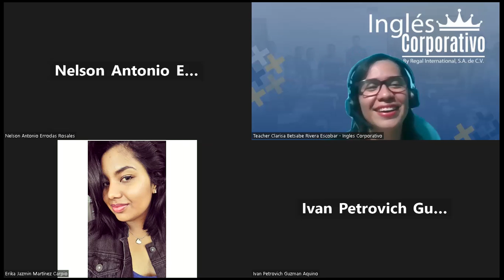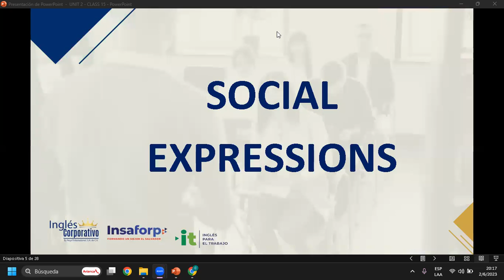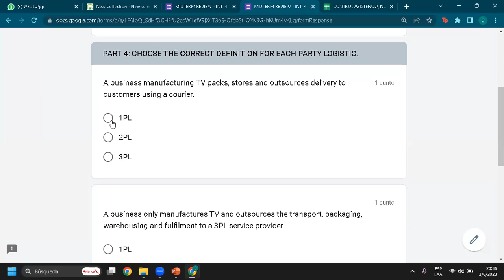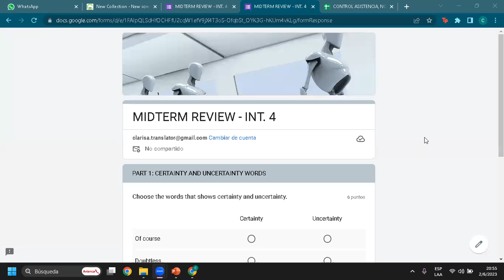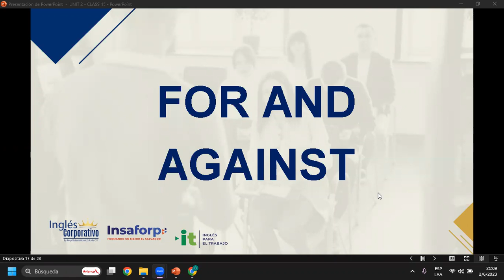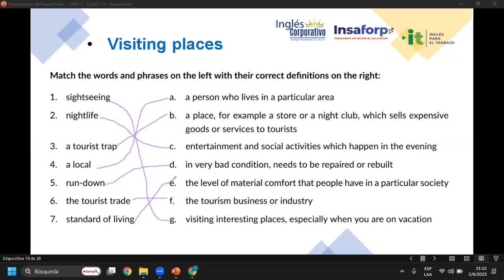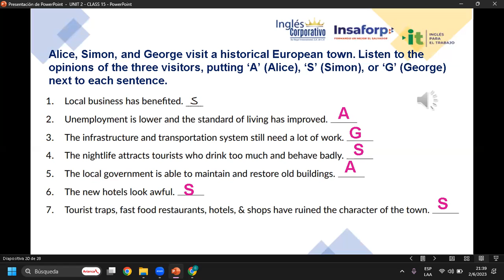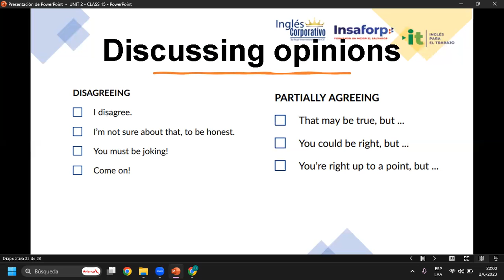Sesión 15-02-06-23-29750-8048-0079/2023-Rivera-Midterm review and practice